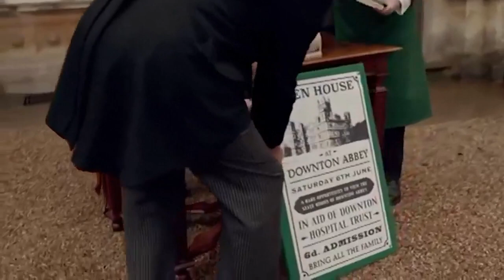Downton Abbey 2 A New Era 2022 - Everything You Need To Know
About:
Downton Abbey is a British historical drama television series set in the early 20th century, created and co-written by Julian Fellowes. The series first aired on ITV in the United Kingdom on 26 September 2010, and in the United States on PBS, which supported production of the series as part of its Masterpiece Classic anthology, on 9 January 2011.

The series, set in the fictional Yorkshire country estate of Downton Abbey between 1912 and 1926, depicts the lives of the aristocratic Crawley family and their domestic servants in the post-Edwardian era—the great events of the time having an effect on their lives and on the British social hierarchy. Events depicted throughout the series include news of the sinking of the Titanic in the first series; the outbreak of the First World War, the Spanish influenza pandemic, and the Marconi scandal in the second series; the Irish War of Independence leading to the formation of the Irish Free State in the third series; the Teapot Dome scandal in the fourth series; the British general election of 1923 and the Beer Hall Putsch in the fifth series. The sixth and final series introduces the rise of the working class during the interwar period and hints at the eventual decline of the British aristocracy.

Downton Abbey has received acclaim from television critics and won numerous accolades, including a Golden Globe Award for Best Miniseries or Television Film and a Primetime Emmy Award for Outstanding Miniseries or Movie. It was recognised by Guinness World Records as the most critically acclaimed English-language television series of 2011. It earned the most nominations of any international television series in the history of the Primetime Emmy Awards, with twenty-seven in total (after the first two series).[citation needed] It was the most watched television series on both ITV and PBS, and subsequently became the most successful British costume drama series since the 1981 television serial of Brideshead Revisited.

On 26 March 2015, Carnival Films and ITV announced that the sixth series would be the last. It aired on ITV between 20 September 2015 and 8 November 2015. The final episode, serving as the annual Christmas special, was broadcast on 25 December 2015. A film adaptation, serving as a continuation of the series, was confirmed on 13 July 2018 and subsequently released in the United Kingdom on 13 September 2019, and in the United States on 20 September 2019. asmr